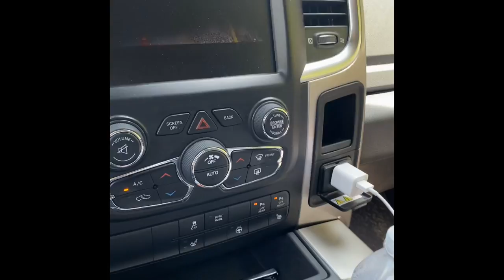Part 1 of painting the grill on the Ram.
Got my son with me in this one. Help my brother with removing his step bars of led his f350 dually. Got to say it looks sharp with out them. Tore apart my grille and got it prep for paint. Theses next few videos are from several months ago.